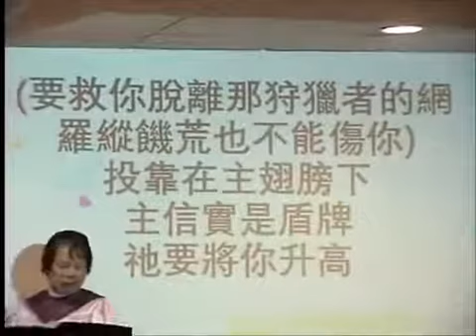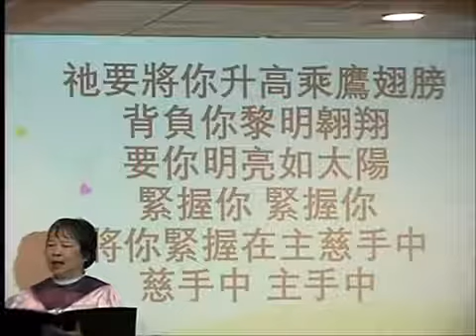如鹰展翅 On Eagle's Wings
献诗：2020年1月26日